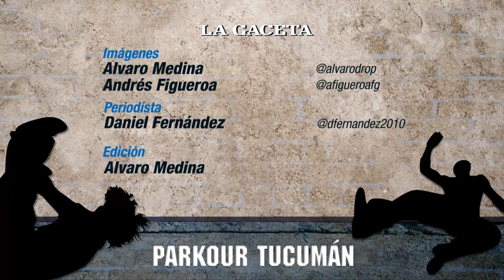FunFlow, siguen la filosofía del Parkour para ser mejores personas